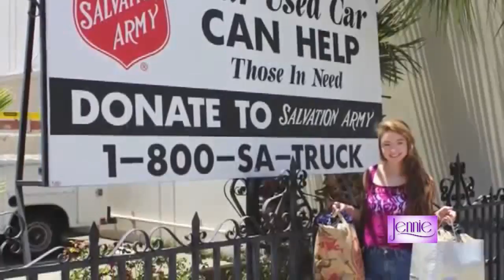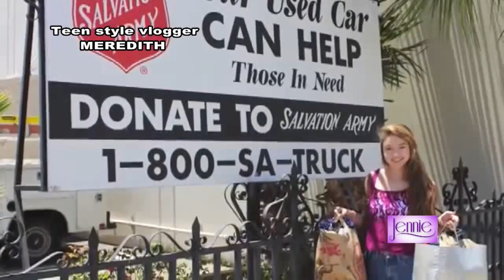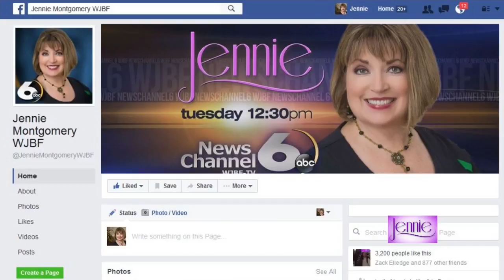Jennie: East End Boutique opens at Wrightsboro Road Salvation Army Family Thrift Store